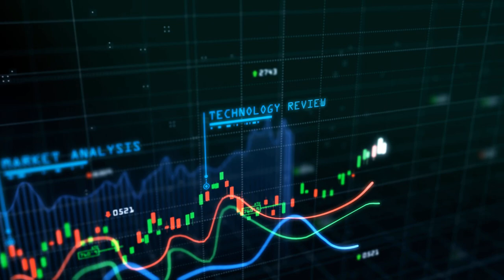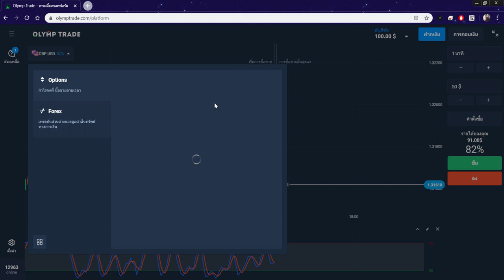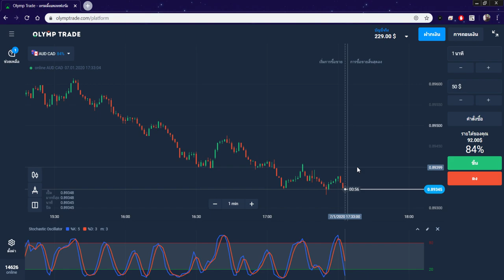เทรดจริงจัง Ep.2 หาเงินออนไลน์ 129$ ใน 1 วัน กับ Olymptrade !!